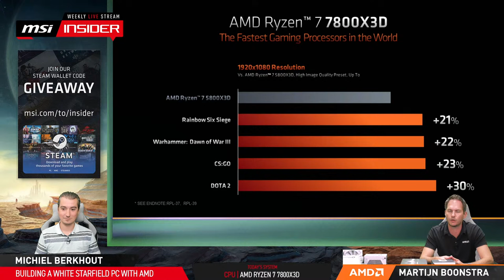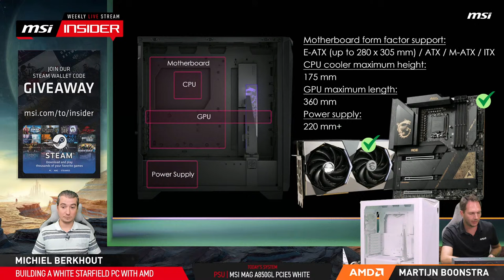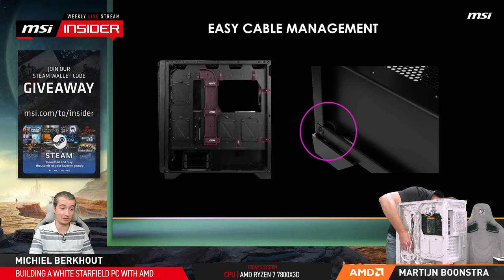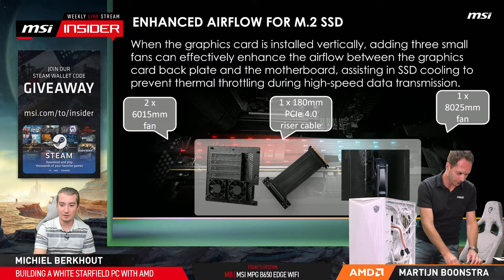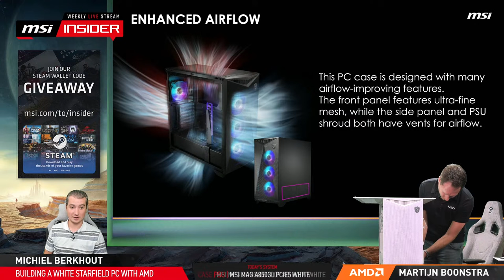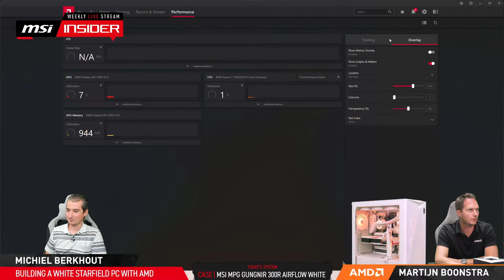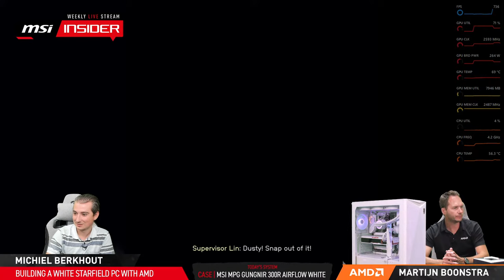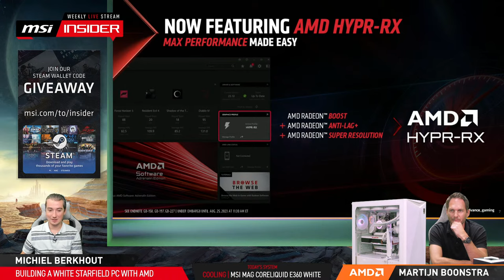Building a WHITE Starfield PC with AMD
In this week's MSI Insider livestream, Martijn from AMD will join to build a Starfield themed PC. We will use the latest MSI components in WHITE and AMD will provide their new Starfield themed CPU & graphics card bundle.